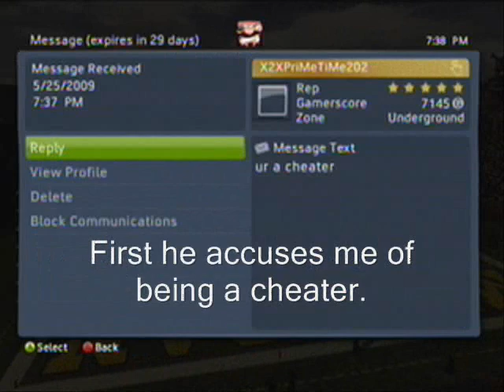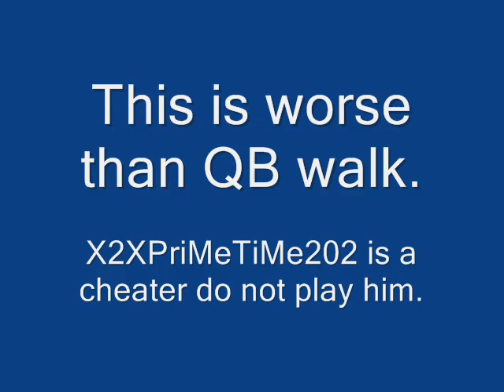"Offsides Glitch" X2XPriMeTiMe202 cheating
X2XPriMeTiMe202 cheating on NCAA Football 2009. He makes his qb jump into the DT and it calls offsides on the defense.